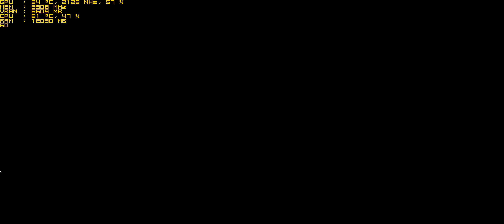Forza Motorsport 7 - PC Ultra Quality (3440x1440)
FPS: Game only locks the FPS to 60 or 30 (with or without V-Sync)

Sorry about the taskbar, I couldn't record the gameplay without it being shown. The game also easily eats 13gb of RAM when on these settings & resolution. Also, the game shows everything in 16:9 except for the race.

Processor: Intel i7 4790k overclocked to 4.7Ghz
Ram: 32GB G.Skill Trident X 2400Mhz
GPU: Titan X Pascal (Water-Cooled & Overclocked 250/500)
Motherboard: Asus Maximus VII Gene
Storage: Samsung SSD 850 EVO 1 Terabyte
Monitor: Asus ROG Swift PG348Q G-Sync
Controller: Logitech G27 Steering Wheel

Recorded gameplay footage using Nvidia ShadowPlay

Please let me know if there is any game you want to me to benchmark, I also accept games donations on steam/uplay/origin (It'll help me a lot!)

Steam: malrayes116688
Uplay: AlRayes_BRN
Origin: AlRayes_BRN